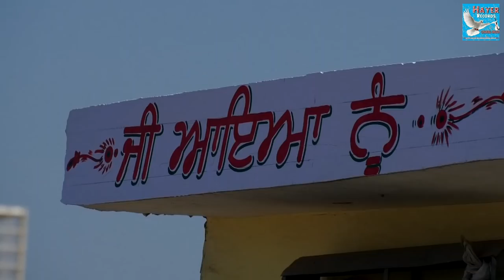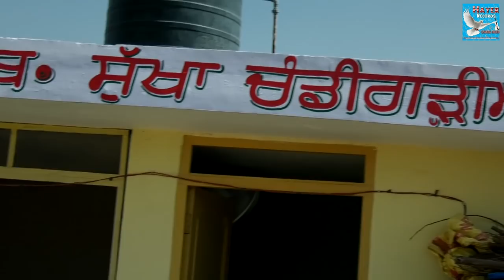shaunk kabooter bazzi da interview 21 sukha chandigarahia te bhinder chakre wala 9417035135